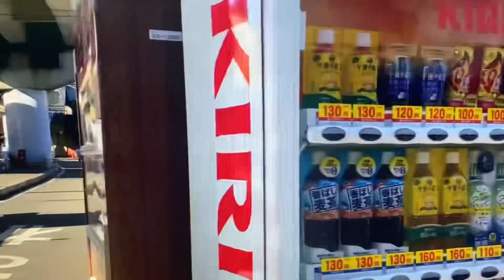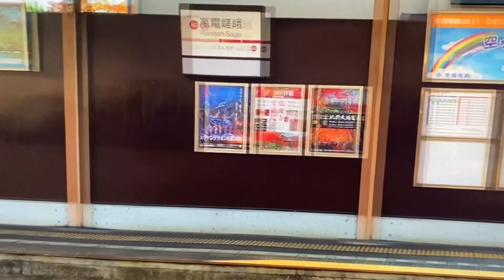Walking in Kyoto Arashiyama Residential KYOTO JAPAN